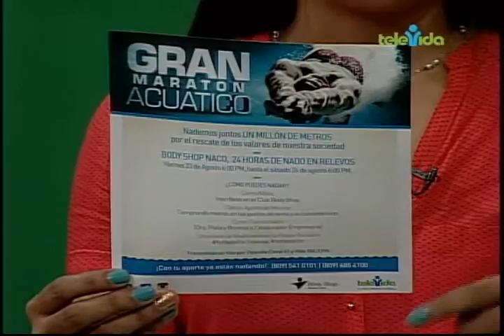El Cardenal con los Jóvenes 21 07 2013 Bloque 04